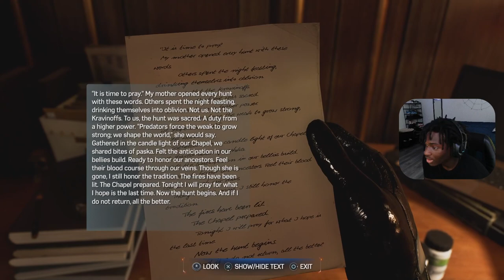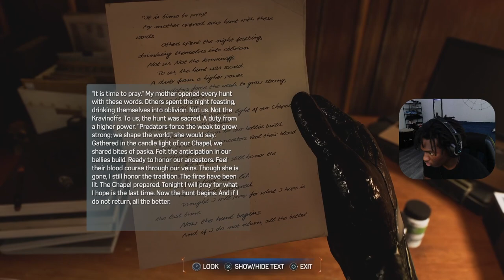OH THIS SUIT GOT ME ACTING UP! | Marvel's Spiderman 2 - PART 7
hope you all enjoyed the video! Get ready for more amazing content coming your way soon!!!